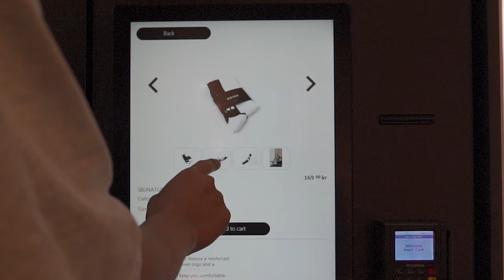Model Citizen - Be like me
This is a Project featuring Diambra dance Ronny Phan and Erika Ahonen with the song, Be like me by Model citizen